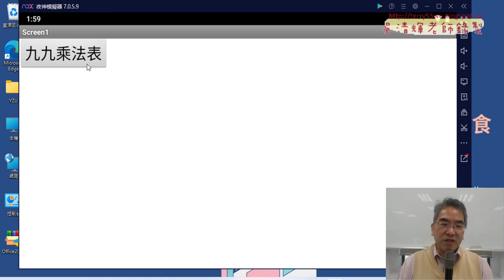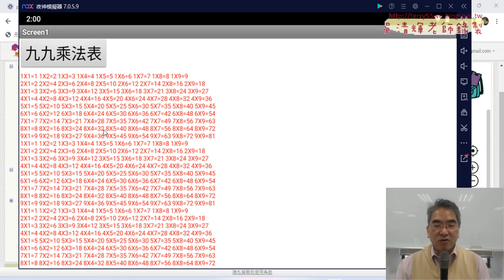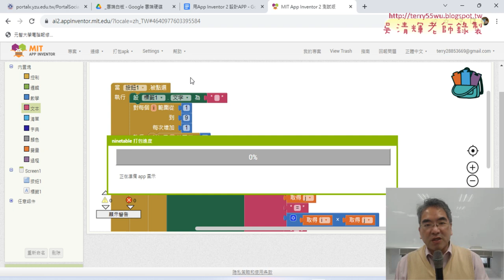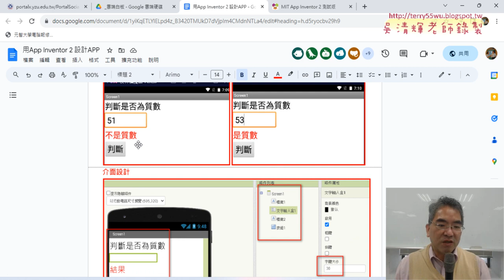02 九九乘法表程式設計部分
01_重點複習與九九乘法表介面
02_九九乘法表程式設計部分
03_練習質數判斷APP設計
04_練習地圖元件APP設計

吳老師  113/1/4